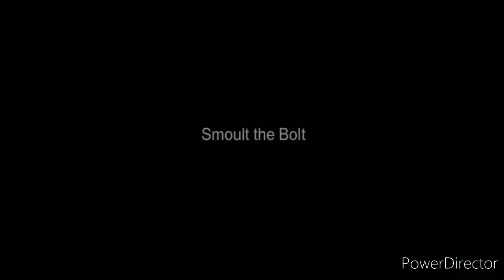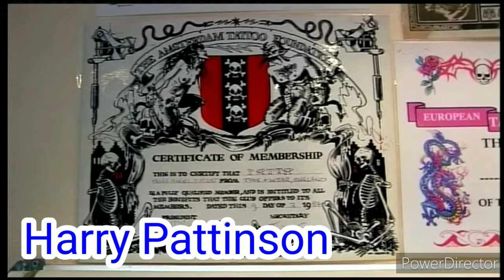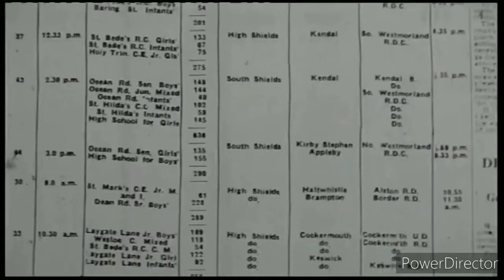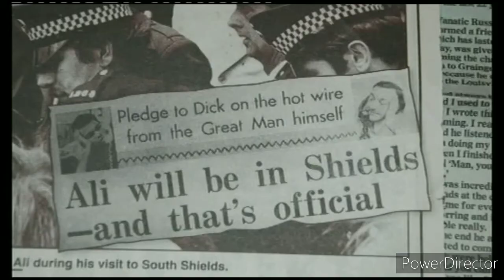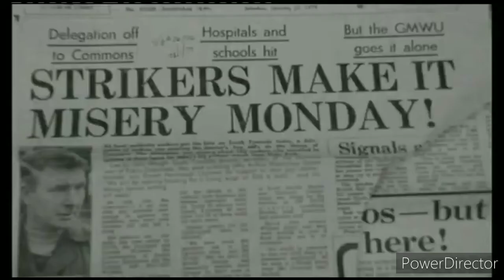some reasons I love my town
From the music scene, to old stories,
South Shields (Shiels) is an amazing place!

If you see parts of your own video in my compilation here.. And disagree with me using your content, please let me know, I will take the video down ASAP!
I just wish to show how amazing our town is.
I don't earn anything from YouTube.
I do know a few people in this video, they are ok with being on my channel.